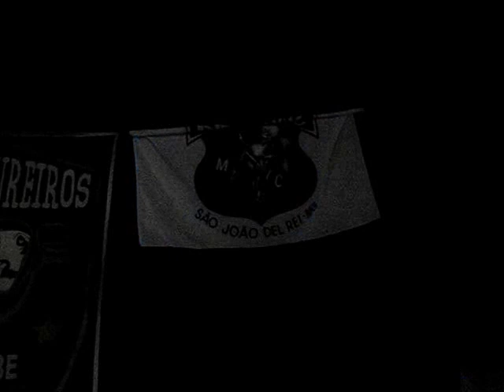Banda Opala Azul, 2° Enc. Nac. de Motoc. Resende Costa MG 2015.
Banda Opala Azul de São João Del Rei MG, Samuel vocalista faz parte do MC Os Aventureiros, participação de Bel Os Aventureiros.